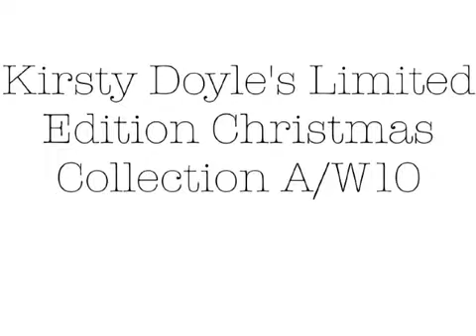Kirsty Doyle limited edition Christmas 2010 collection.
This is the first of many firecracker fashion mini videos for the blog all filmed, edited and posted using the magic of Iphone. If I have time I'll try and post one along side any shoots I'm doing. This one just being a little product shoot, but still well worth the post.
If anyone can keep you up to date with Liverpool style it's gotta be the people who make it. So now thanks to Kirsty letting me experiment on her to make this clip now I'm sure many scouse trend setters will follow suit.